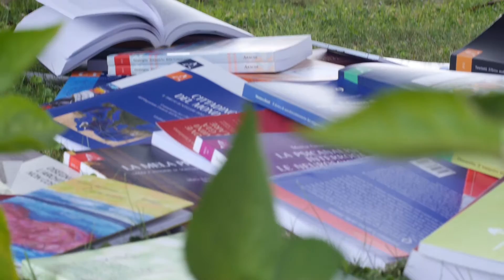Presentazione del libro "Wildlife Economy"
Un saggio breve dallo strano titolo, forse ermetico. Una sua parafrasi potrebbe essere: “proposta di utilizzazione economica di una parte della fauna selvatica italiana, quella suscettibile di essere tecnicamente amministrata, imitando l’approccio che gli umani adottavano nei confronti della stessa precedentemente all’invenzione dell’agricoltura, in chiave moderna”. Il lettore scoprirà, molto presto, che la fauna selvatica può essere vista non come mero oggetto di contemplazione o, al contrario, di consunzione, bensì come “risorsa rinnovabile” da usare ragionevolmente.